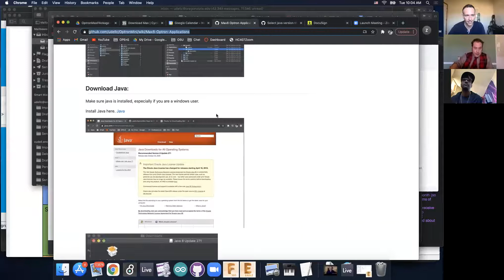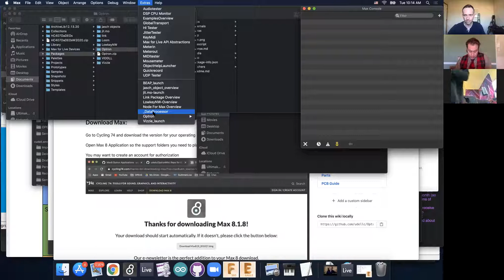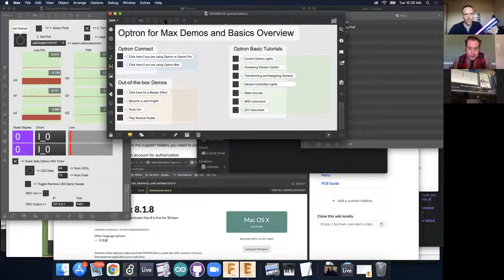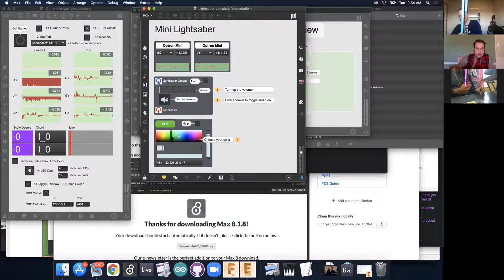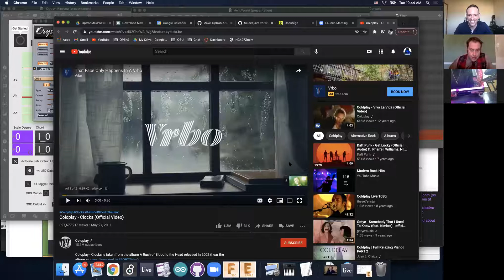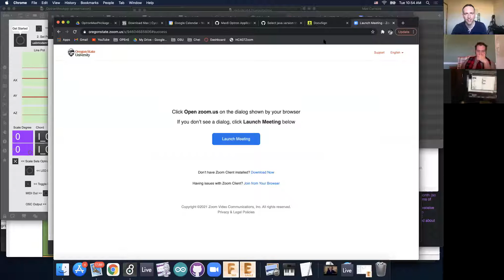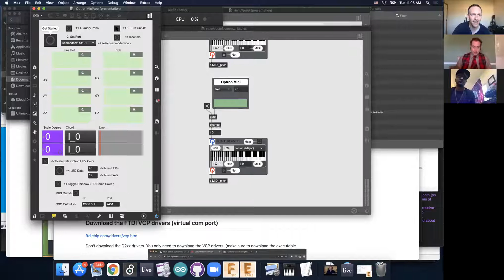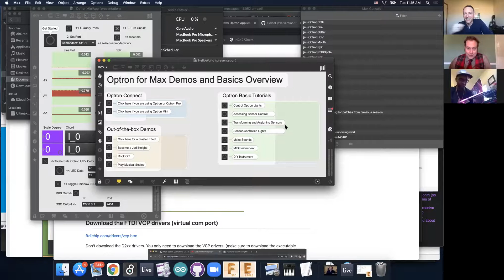Optron Mini DPAK Sessions #0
In this video, Inventor Chet Udell and DPAK from Robot Nature review:
- How to install Max8
- How to instal Optron Mini Max Package
- Connecting to Optron Mini App
- Intro to Out-of-the-Box Demos